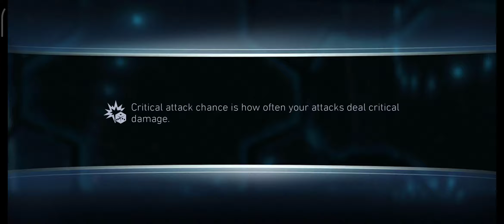Robin vs Batman - Shards Fights - InJustice 2 Mobile Android